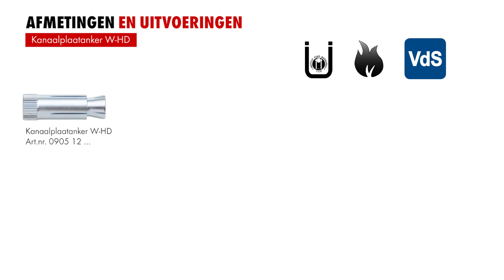Würth Kanaalplaatanker W-HD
Het Würth kanaalplaatanker W-HD voor verankering in voorgespannen betonnen kanaalplaatvloeren. Te bevestigen in de volle- en holle ruimten en met metrische schroefdraad voor bevestiging van draadeinden of bouten.